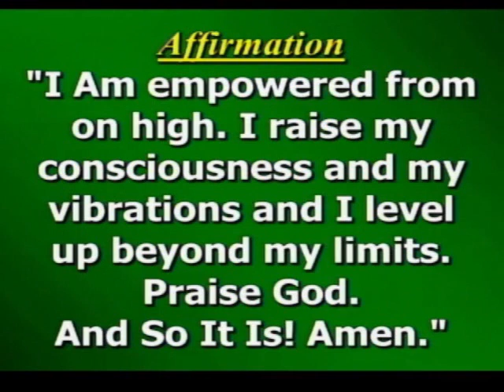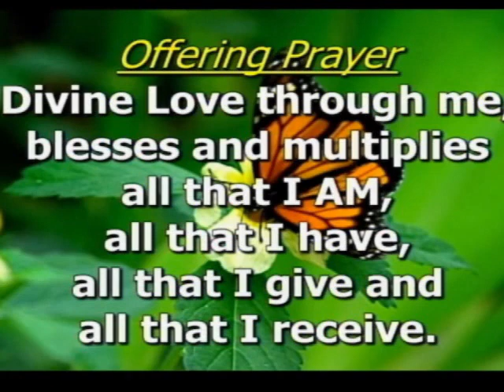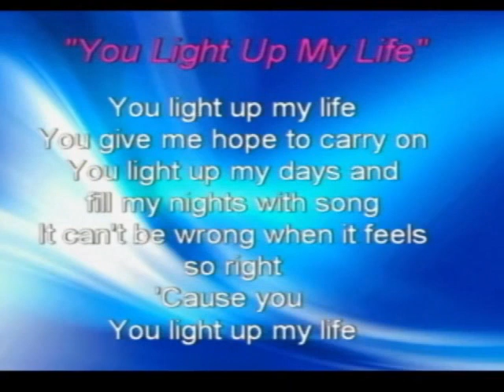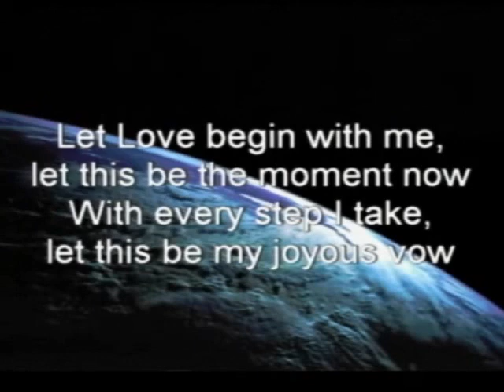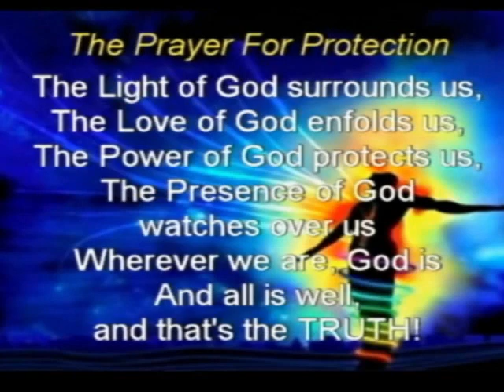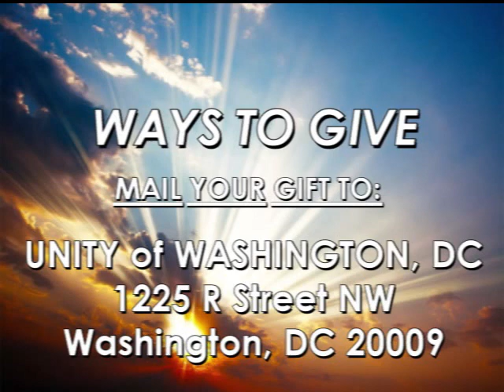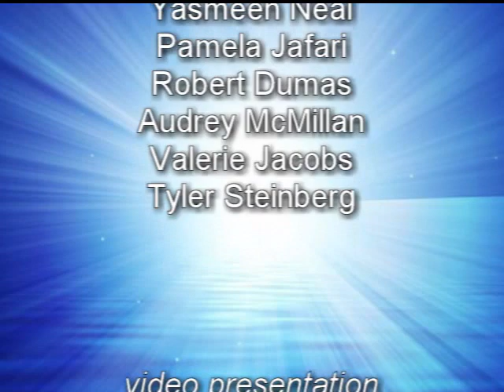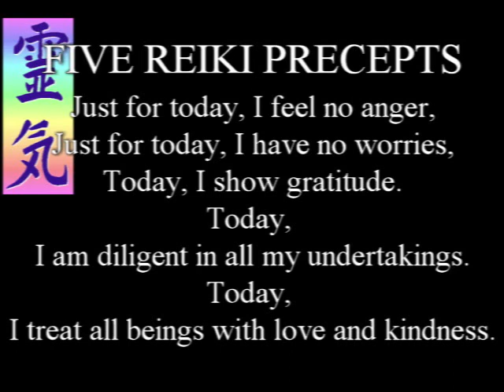"Level Up!" (full version) - Sunday, March 5, 2023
"Level Up!" (full version)  - Rev. Sylvia Sumter
Musical Inspiration by Sahffi Lynne and The Richard Payne Trio
Affirmation of the week:
"I Am empowered from on high. I raise my consciousness and my vibrations and I level up beyond my limits. Praise God. And So It Is! Amen."

WAYS to CONNECT!